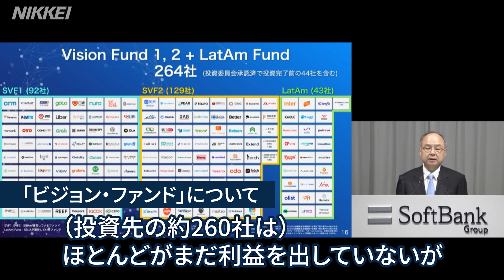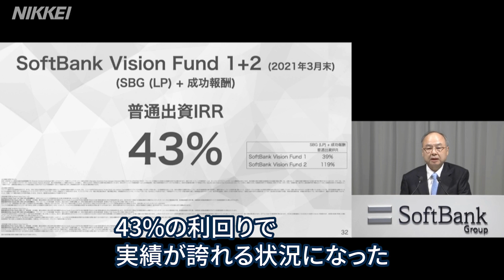ソフトバンクG孫氏「情報革命の資本家になる」 株主総会開催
ソフトバンクグループは23日、東京都内の本社で定時株主総会を開いた。同社は2021年3月期連結決算で日本企業として過去最大の純利益を記録した。孫正義会長兼社長は総会で「情報革命の資本家になる」と述べ、成長戦略について説明した。